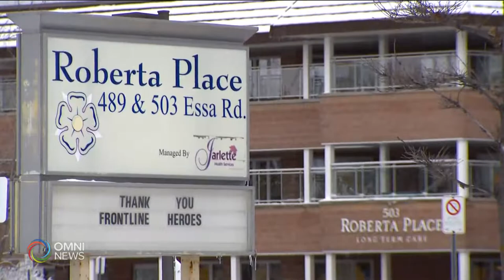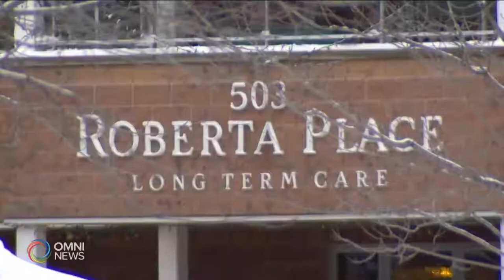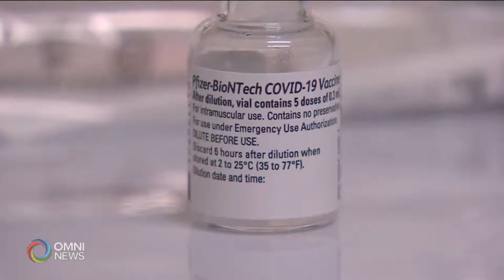Has new the variant of Covid19- B117 been found in Canadians?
Has new the variant of Covid19- B117 been found Canadians?
Testing is underway to find out if new variant of Covid19 has started infecting Canadians?